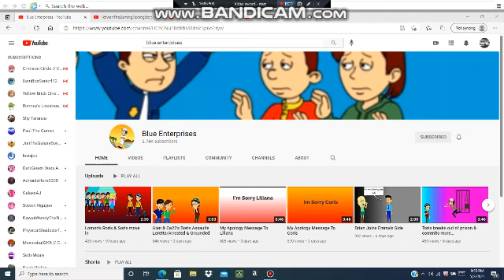What's your opinion on these users #12.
1. Marvelous
2. Amazing
3. Epic
4. Good

If you don't know them

1. Blue Enterprises
2. IkhwanTheGamingTextingStoryandTranscriptorMan
3. Tyler Skovdal Studio
4. ItzCameronPlayz 2009